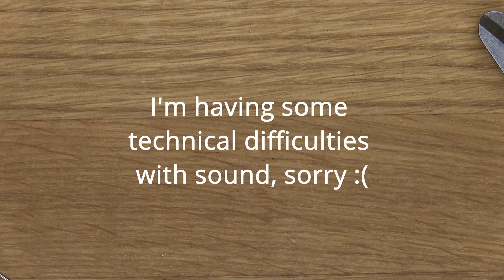easy DIY audio oscillator!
in this video I build a oscillator from LOOK MUM NO COMPUTER hopefully you like it 😃